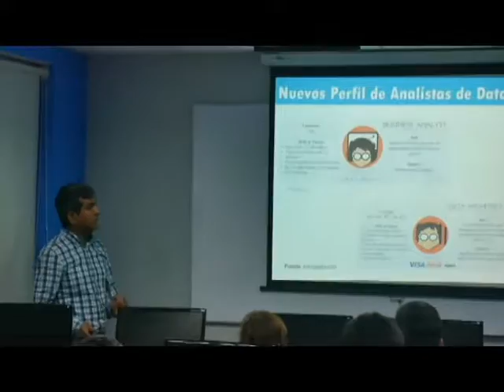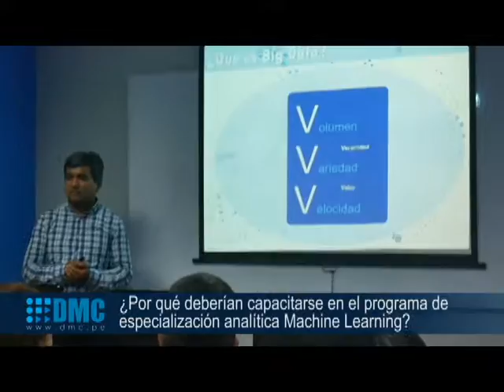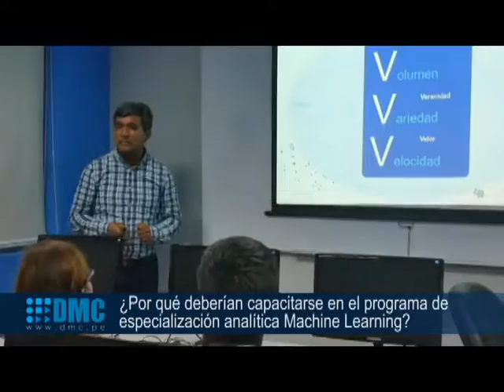DMC Consulting - PEA Machine Learning.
Entrevista a Jonny Chambi. Director General de DMC.
Nos explica las competencias que ofrece el Programa de Especialización Analítica Machine Learning que emepezará el 07 de Febrero del 2017.